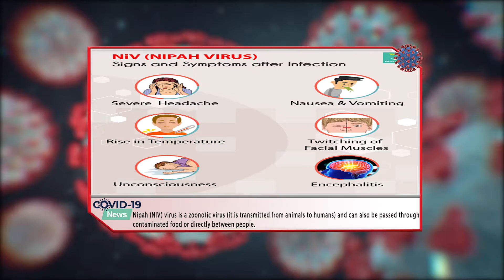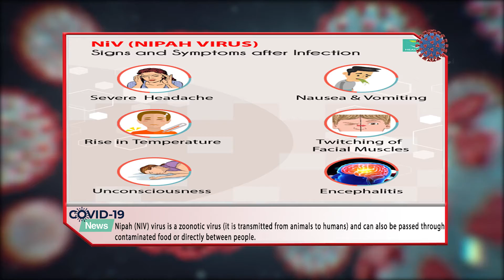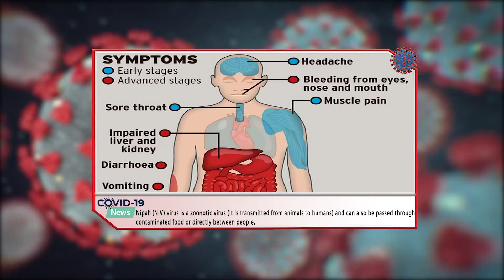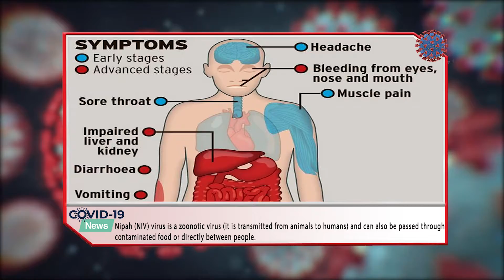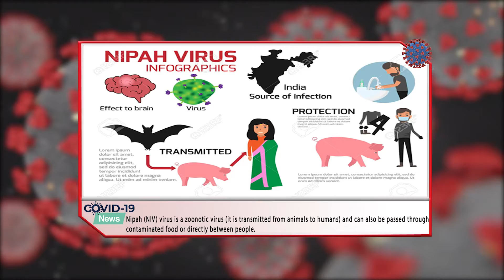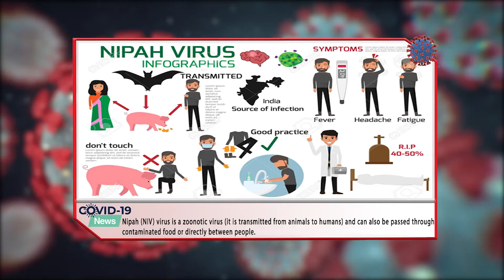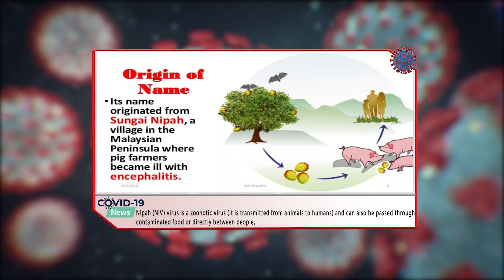What is Nipah Virus? Nipah Virus Resurgence In Asia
If you are new here, register our channel, we will try to provide and simplify medical topics for you. We are happy if you stay for future videos